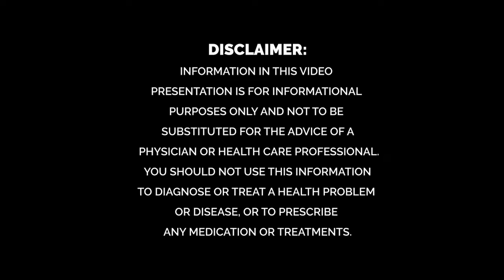Fastest Way to Restart Test / Pros & Cons of Splitting HRT / How Long for Test to Drop Etc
Dr. Rand answers questions on the fastest way to restart testosterone, the variables of splitting hormone replacement therapy, and dropping testosterone.